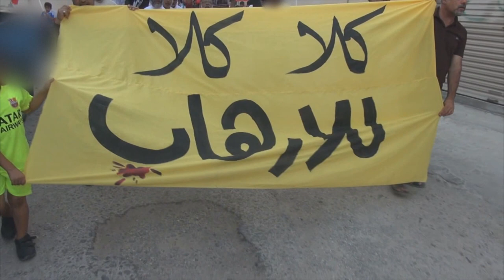مسيرة بلدة المصلى حداداً على شهداء الصلاة والصيام بالكويت - 27/6/2015 Bahrain